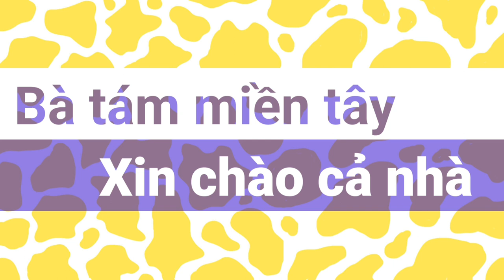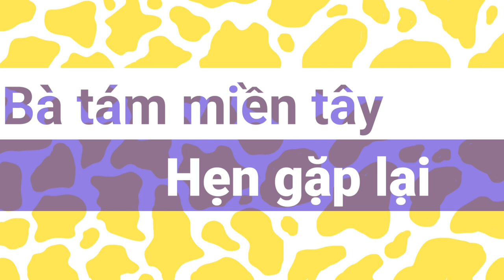Lươn kho sả của bà tám miền tây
Thân chào cả nhà yêu dấu kênh bà tám miền tây là nơi sản xuất ra nhiều video thuộc thể loại ẩm thực do bà tám tự làm rất mong được sự ủng hộ của cả nhà nhé!!!